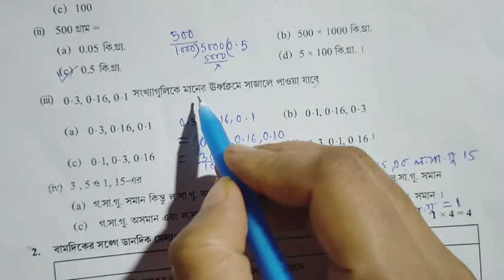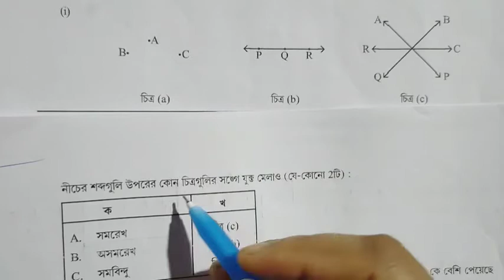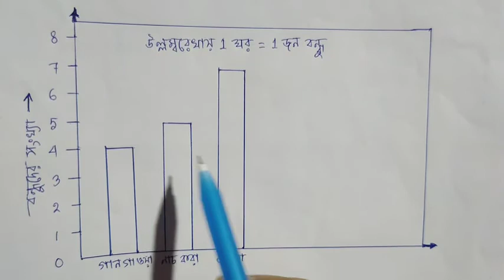New model activity task class 6 Math September 2021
Wb board model activity task class 6 Math September 2021

Class 6 English activity task September 2021